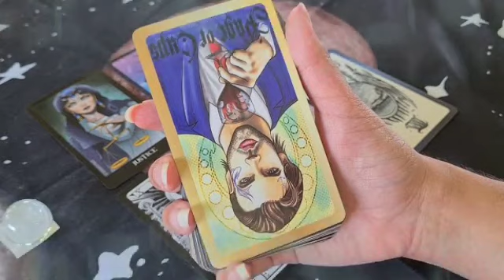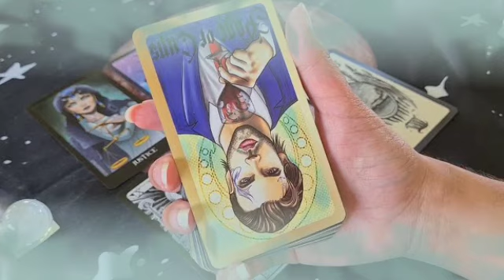برج الثور قراءة عاطفية من 11 إلى 18 أكتوبر 2021 // عوده أحدهم من الماضي 😲 أستشفاء كبير الحمد لله 🤲